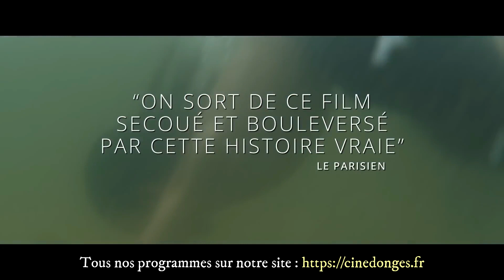FRERES .B.A.FLAT 1080p x264 DD 2 0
CinéDonges - FRERES - Bande-Annonce FR - A l'affiche en JUIN 2024 -